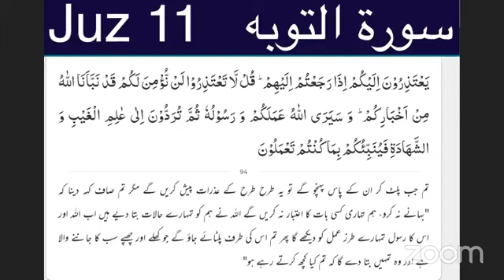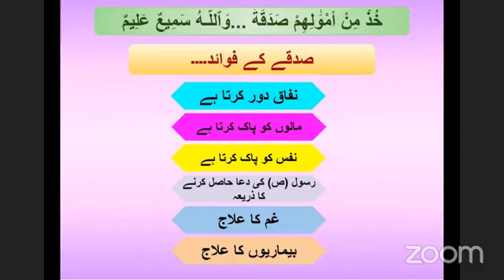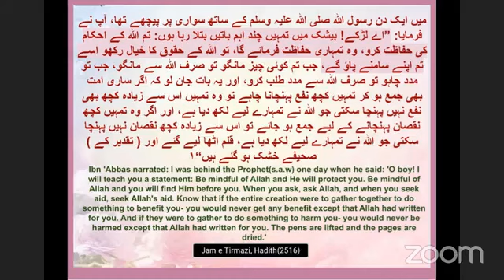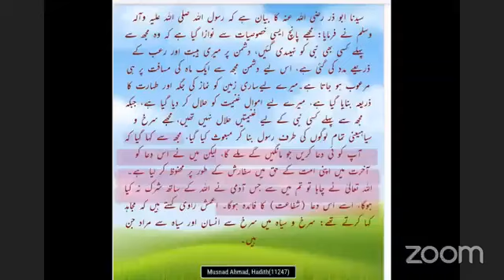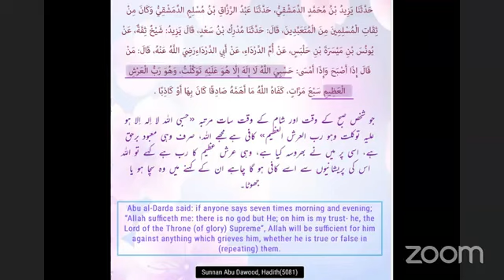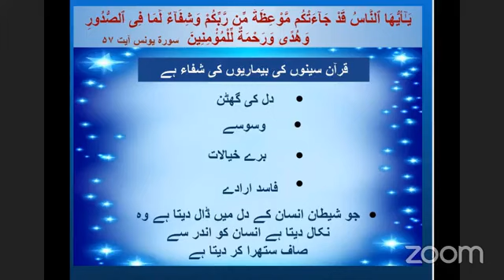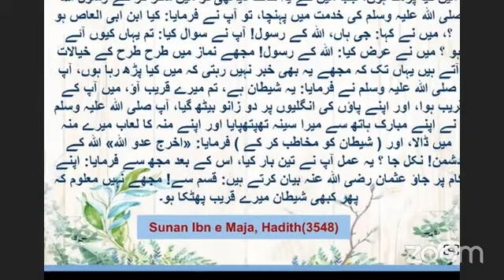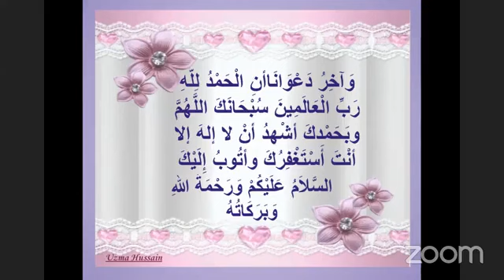DAWRAW E QURA'N JUZ-11 Surah Tabwah Sadaqaat, Masjid Dirar Sura Youus Musa (AS), Pharaoh, Surah Hud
DAWRAH E QURA'N
JUZ- 11 دوره قرآن،  يعثذرون
Talks about the virtues of Ansaar & Muhajireen, Sadaqaat, Masjid e Diraar by Hypocrates, qualities of pious one. Ka'ab Bin Maliks story, virtues of Knowledge,
Surah Younus talk about Tawheed e Rububyat and Hereafter, Musa (AS), Pharaoh, Allah saved Younus (AS) from the belly of Fish.